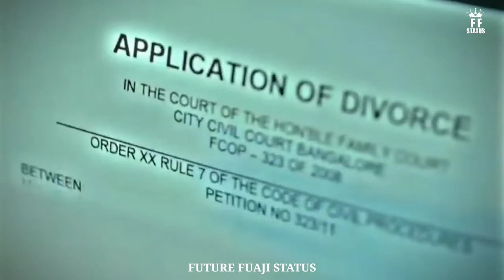Major movie status | Tera Zikr Slowed+Reverb | Darshan Raval | efx status | Whatsapp status